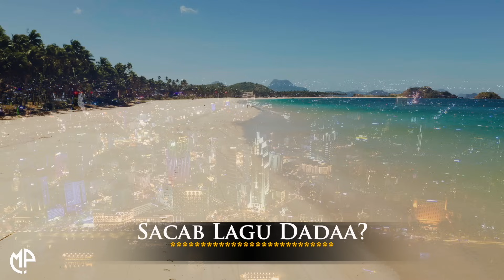ISMAACIIL AARKA 2024 | DAR ALLE MAXEY KUGU DAALAYAN | HEES CUSUB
“ Dar Alle Maxey Kugu Daalayan ” By Suldaan Seeraar

Dar Alle Maxey Kugu Daalayan

''And thumbs up if you thing I brought
 this video to your attention'' Thanks

Dar Alle Maxey Kugu Daalayan By Ismail Aarka